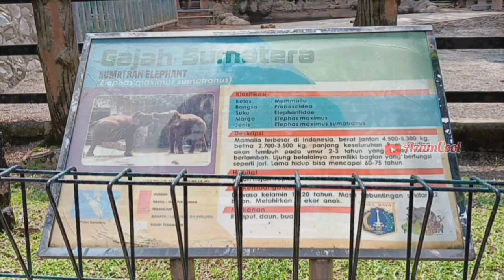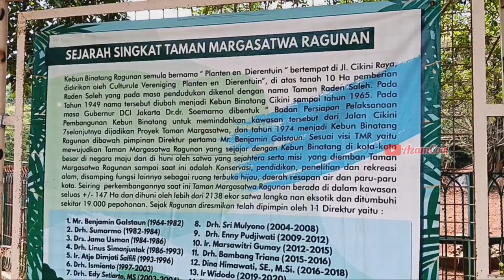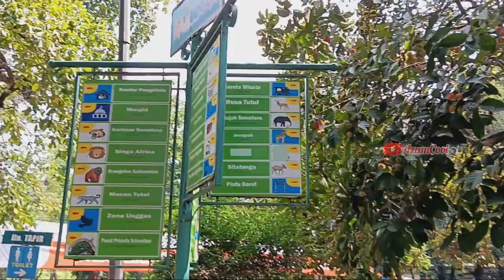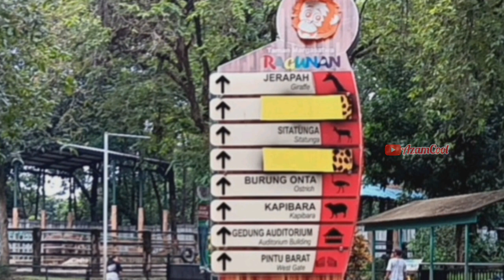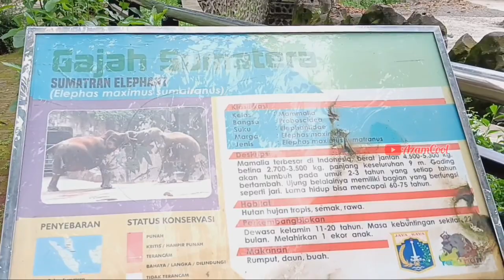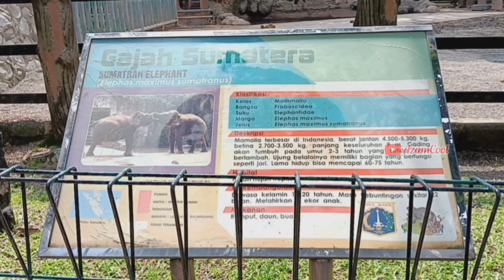Wisata ke Taman Margasatwa Ragunan 2024 || Lihat Gajah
Hello heii teman teman ku semua..
video kali ini tentang Kondisi kandang gajah yg berada di Kebun binatang ragunan.

Penasaran bagaimana keseruan kami menjelajah ke kebun binatang ragunan,simak videonya sampai selesai yaa😍🙏